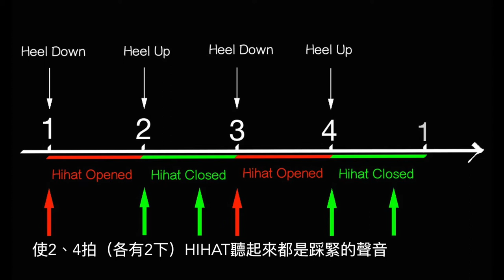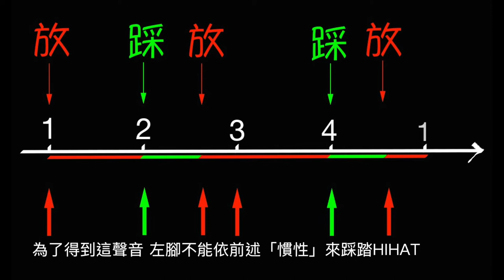更搖擺的Swing Hihat演奏方式-爵士鼓教學-進階☆☆☆